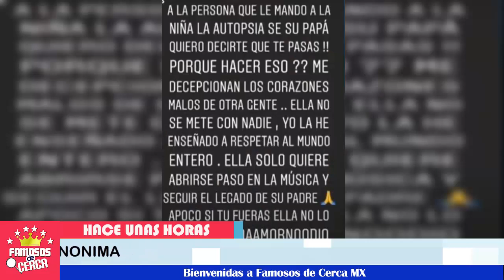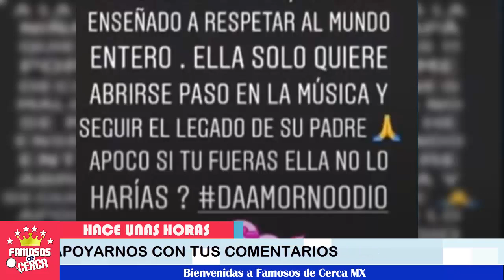⛔️ ¡ Hija de Valentin Elizalde recibe ADVERTENCIA 💥👉 por su inicio en su Carrera Musical !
Recibe advertencia la hija de Valentin Elizalde para que no siga cantando...

¡ Danna Garcia Ultima Hora deja su Ultima Voluntad para su Hijo si llega a Faltar !

 BIENVENIDOS!!!